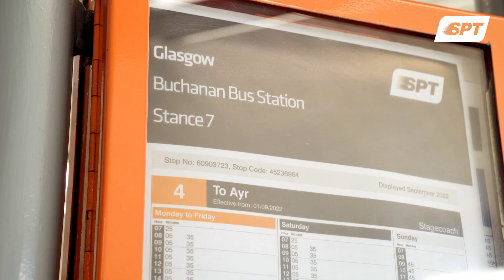Start here and end at your new favourite place.